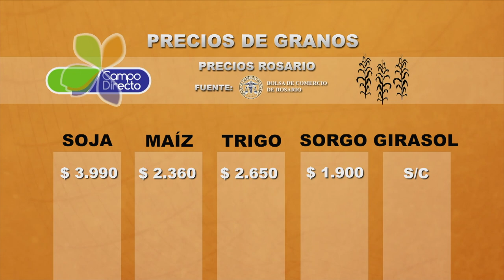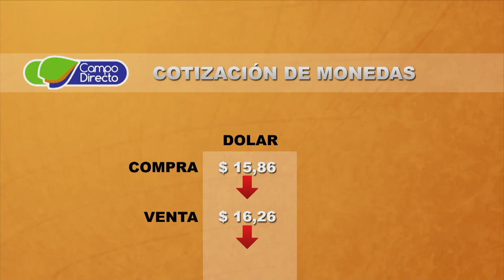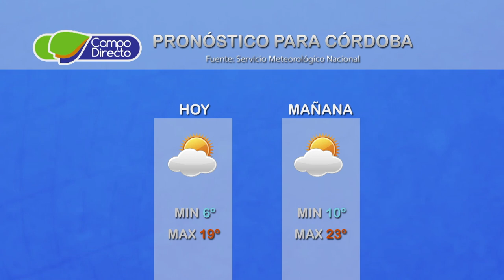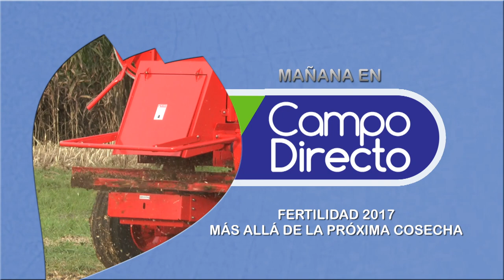Micro agropecuario Campo Directo 172 Fecha 9 de junio de 2017